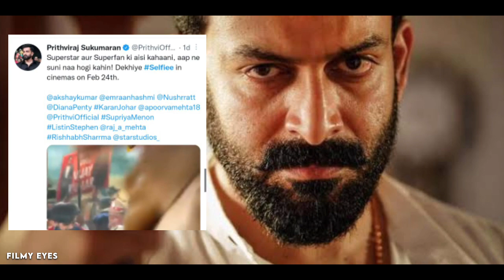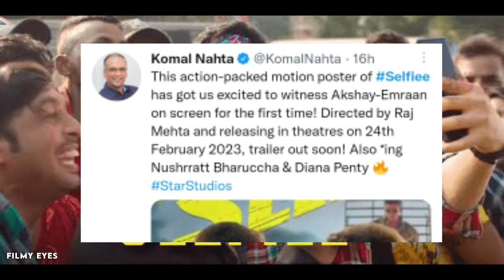Such Reactions Are Coming On Selfiee | Akshay Kumar News | Selfiee Motion Poster Reaction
Such Reactions Are Coming On Selfie | Akshay Kumar News | Selfiee Motion Poster  Reaction

aksahy kumar
akshay kumar Reaction
akshay kumar action movie
akshay kumar new movie
Ram Charan Reaction
selfiee motion poster
selfiee motion poster reaction